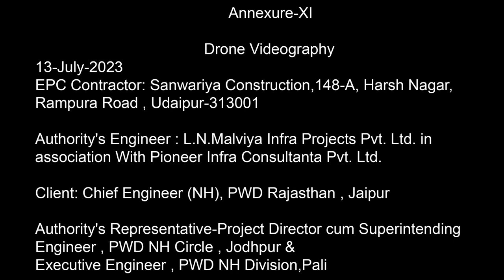Baghana to mada ki bassi (Beawar to Gomti Section)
by Drone Photography ,Vediography,Editing